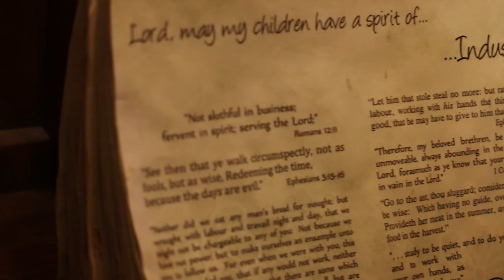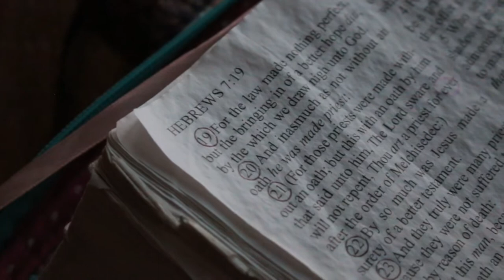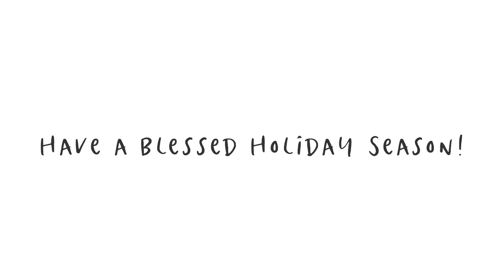Woods in Winter | Simple Holiday Décor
Join me as I embrace winter with a cup of coffee and a book of my favorite poems, simple holiday décor and pooping deer included.

Heartfelt thank you to all of you who has joined us this year. Merry Christmas and Happy New Year from all of us here on the homestead.